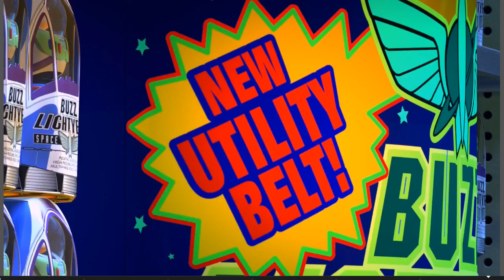Sobreviviendo en un apocalipsis de dragones 006. Mesa de encantamientos y diamantes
Keepercraft